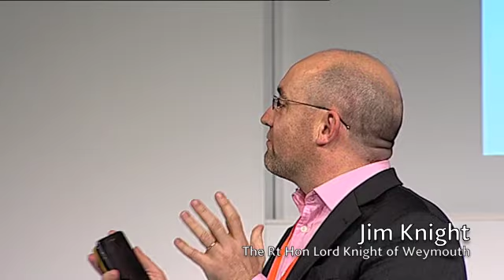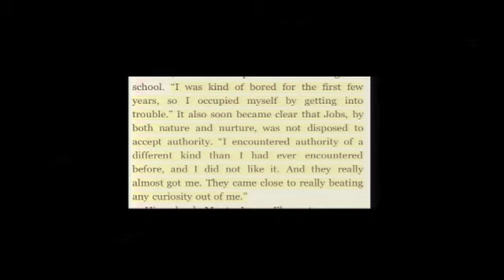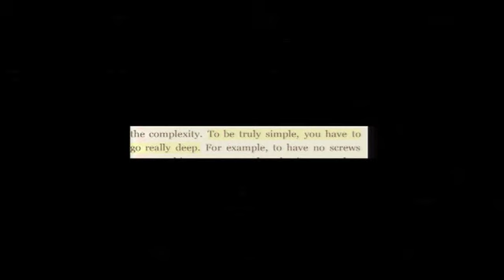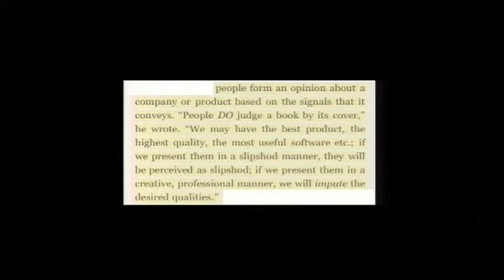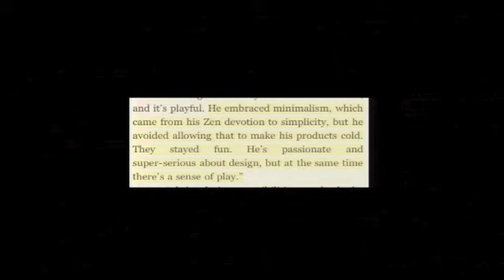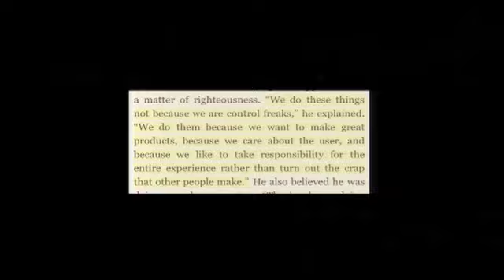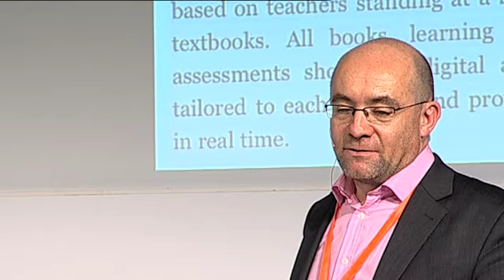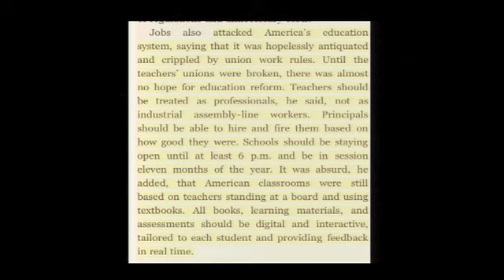Jim Knight - If Steve Jobs Designed Schools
What if Steve Jobs had re-invented the education system rather the computer and consumer electronics industry?

Steve Jobs was a contradictory character, combining control freak and Zen Buddhist, and technology with design. He had a revolutionary impact on computing, animation, the music industry, printing, and publishing. Last year he and Bill Gates together expressed surprise at how little impact technology had had on schools. Jobs's wife is an educational reformer, he was a college dropout; but what would it have been like if Steve Jobs had focussed on education? What would the Jobs School be like?

Behind this fanciful question is the serious question of whether we are willing to be truly revolutionary in our thinking about schools. Are we brave enough to truly challenge the many forces of conservatism in education? Can we "invent the future" for education? Can we show learners what they really want and make schools "insanely great". Can learning become so intuitive, seductive and personal that every child is engaged, progresses, and fulfils their potential?

Jim Knight was the longest serving Schools minister in the last Labour government; he also served as Rural Affairs minister and Employment minister. He attended weekly Cabinet in the year running up to the 2010 General Election, and was made a life peer in the Dissolution Honours List after that election.

Presented at the Learning Without Frontiers Conference, London, January 26th 2012.